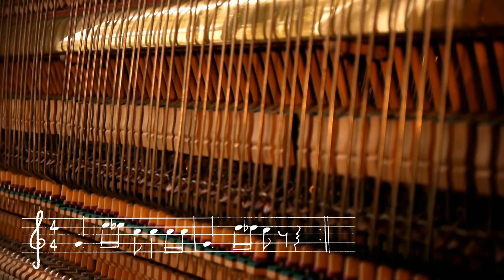Między duchem a materią pośredniczy matematyka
Film zajął  I miejsce w  IV edycji konkursu matma mnie kręci organizowanego przez przedstawiciela Casio w Polsce firmę Zibi SA

Matematyka jest wszechobecna- również w sztuce. Film dodany przez: Grzegorz Myjkowski